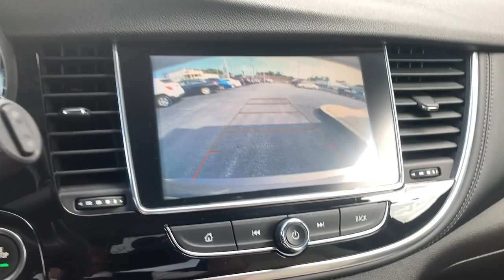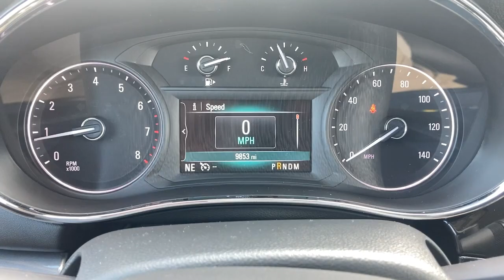2018 Buick Encore Wilmington, New Castle, Newark, Hockessin, Claymont, DE 7798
Coppertino Metallic Used 2018 Buick Encore available in Wilmington, Delaware. Servicing the New castle, Newark, Hockessin, Claymont, DE area.

Diver Chevrolet
2101 Pennsylvania Ave

Recent Arrival! CARFAX One-Owner. Clean CARFAX. 25/33 City/Highway MPG Odometer is 15737 miles below market average!Buick Certified Pre-Owned Details:* 24 months/24,000 miles (whichever comes first) CPO Scheduled Maintenance Plan and 3 days/150 miles (whichever comes first) Vehicle Exchange Program* Roadside Assistance* Vehicle History* 172 Point Inspection* Limited Warranty: 12 Month/12,000 Mile (whichever comes first) from certified purchase date* Warranty Deductible: $0* Transferable Warranty* Powertrain Limited Warranty: 72 Month/100,000 Mile (whichever comes first) from original in-service dateDiver shoppers come from all over the region, not just Delaware. We have dedicated, long-time customers from all over the Delaware Valley and well beyond. We recently celebrated our 100th anniversary. Please check out our fantastic reviews on websites such as Google, DealerRater.com, Cars.com and CarGuru just to name a few. As you can, see we price our vehicles consistently below our competitors. Find out for yourself why everyone loves Diver Chevrolet.Awards:* 2018 KBB.com 5-Year Cost to Own Awards * 2018 KBB.com Brand Image Awards